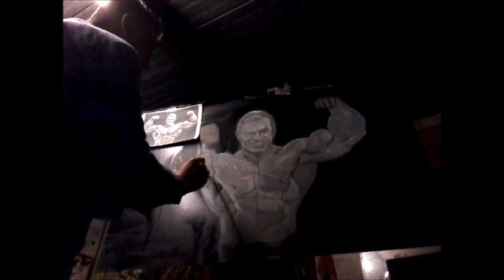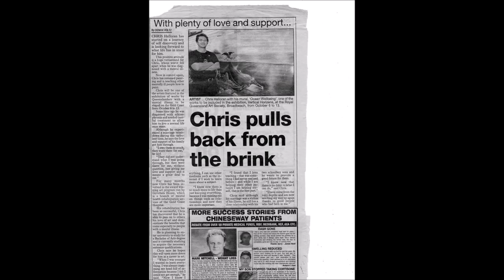Chris Halloran Painting Lee Priest Pose PART 2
CONTINUED. Painting of Lee Priest